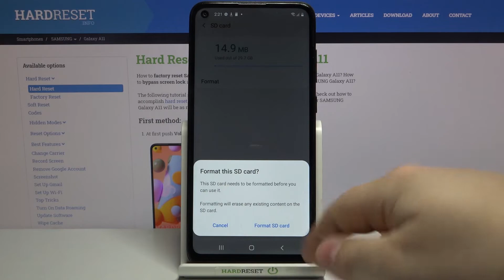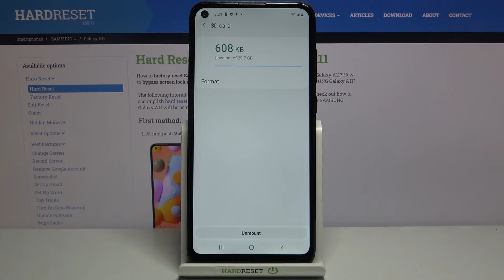How to Format SD Card in Samsung Galaxy A11 - Erasing Memory Card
Find out more about formatting an SD card in Samsung Galaxy A11:
Welcome, everybody. How to format an SD card in Samsung Galaxy A11? Watch our tutorial, follow the steps and learn how to completely remove all the data from your SD card. Remember to make a copy before erasing it! If you want to know more about your Samsung Galaxy A11, visit our YouTube channel.

How to format SD Card in Samsung Galaxy A11? How to wipe all data from SD Card in Samsung Galaxy A11? How to delete all data from SD Card in Samsung Galaxy A11?